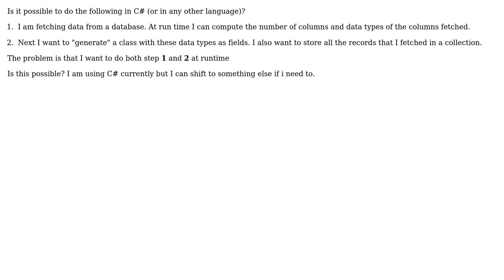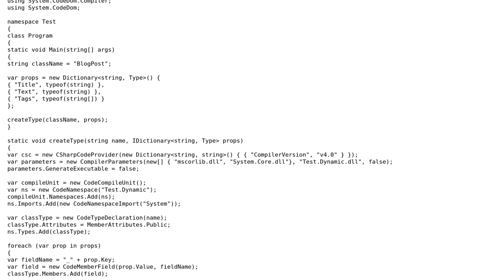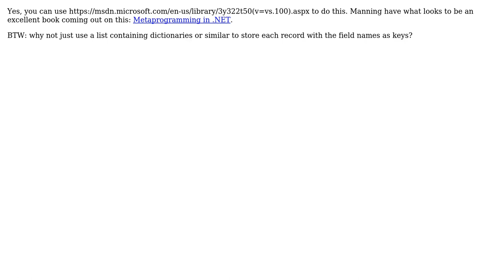Software Engineering: Generating a class dynamically from types that are fetched at runtime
With thanks & praise to God, and with thanks to the many people who have made this project possible! | Content (except music & images) licensed under CC BY-SA | Music | Images & others | With thanks to user Mike Koder user Kevin Panko user Karanko user FinnNk user Chani and the Stack Exchange Network Trademarks are property of their respective owners. You are responsible for your own actions.